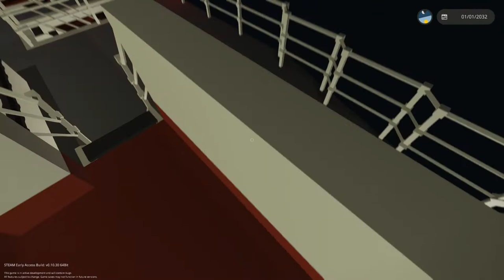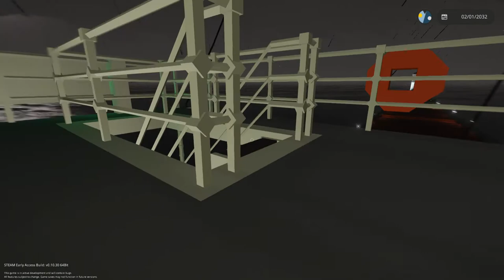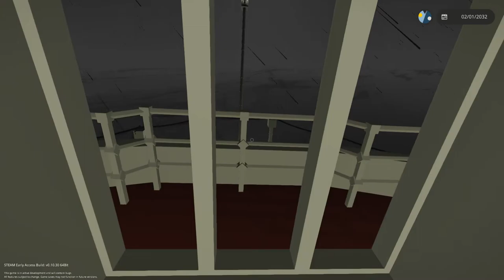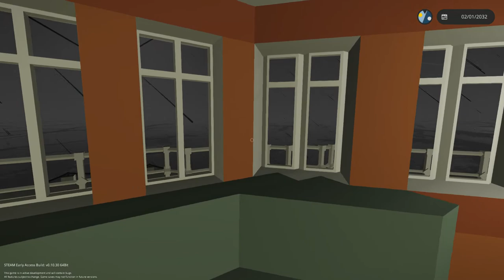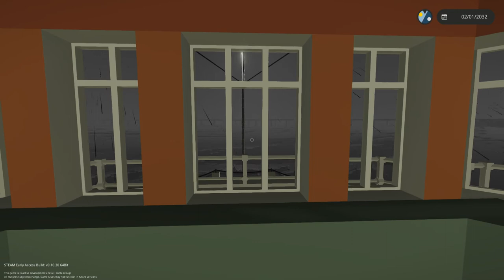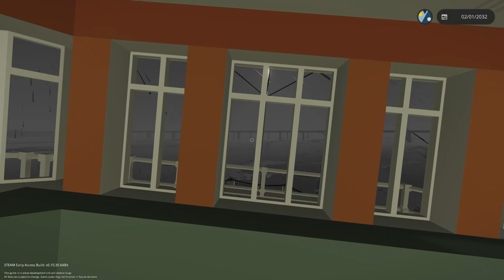The William A. Irvin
In this video I sail for ≈20 minutes until I hit a road bridge.